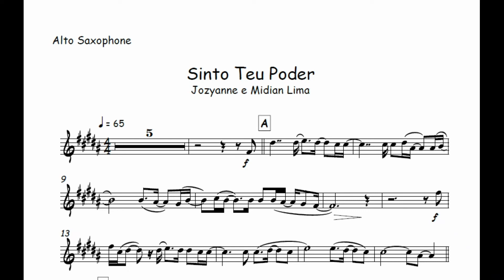Sinto Teu Poder - Jozyanne e Midian Lima🎺Partitura Melódica 🎹Arranjo🎺Orquestra🎻Metais🎷Cordas🎼